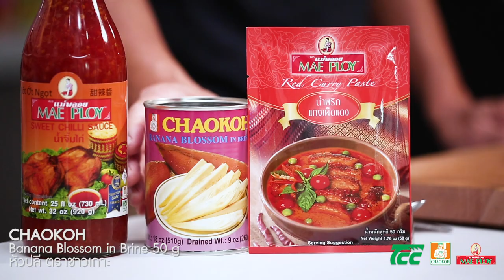Grilled Fish Cake & Banana Blossom งบปลาหัวปลี